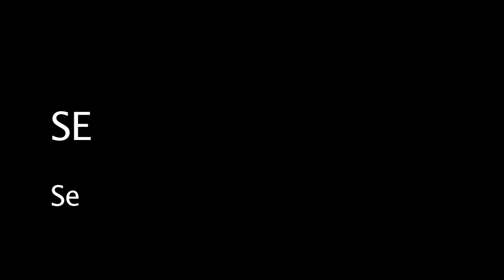Sego Speedos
Viral Video for 2008's Sego Arts Festival in Provo, UT.

Directed, Shot, and Edited by Chris Duce

Starring Jeremy Warner, Jonah Bergevin, Jared Porter, Trent Bates, Ben Best, Parker Stevens, Nate Graves, Andy Preston, Sam Gray, and Spencer Donald